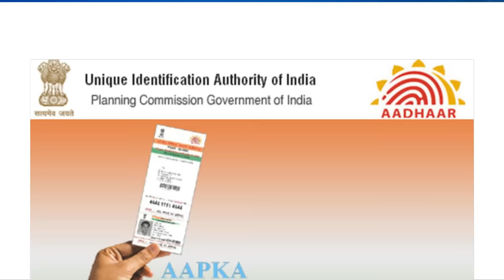अगर आपके पास नहीं है आधार कार्ड तो बंद हो जाएगा आपका मोबाइल नंबर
Note: This video is only for your information.

“अगर किसी नंबर का वेरिफिकेशन नहीं होता है या फिर आधार नंबर से नहीं जोड़ा जाता है, तो वो नंबर बंद कर दिया जाएगा”। इसका मतलब पुराने मोबाइल यूजर्स को अपने मोबाइल नंबर को आधार कार्ड से लिंक कराना होगा। साथ ही नए यूजर का सिम लेते समय ही वेरिफिकेशन किया जाएगा। वहीं, जिन यूजर्स के पास आधार नहीं है, वो जल्द ही अपना आधार कार्ड बनवा लें।

टेलीकॉम डिपार्टमेंट ने वेरिफिकेशन प्रोसेस को पूरा करने के लिए मोबाइल कंपनियों को 6 फरवरी 2018 तक का वक्त दिया है।

MOBILE KILL ME

हिंदी/HINDI
Full details watch video

मैंने यह चैनल मेरे उन सभी दोस्तों के लिए बनाया है जो टेक्नोलॉजी के बारे में अपनी भाषा में जानना चाहते है, "Tech Guruji" चैनल में आपको रोज़ाना एक नयी वीडियो मिलेगी जहा मैं कोशिश करूँगा आपको मोबाइल और कंप्यूटर की दुनिया के बारे में कुछ जरुरी बातें बताने की|
Tech Guruji Is Providing Hindi Technical Videos, Reviews In Hindi ,Tech Guruji चैनल ऐसी जगह है , जहां आप हर हप्ते नए VIDEO देख सकते है । वो भी FREE मे .